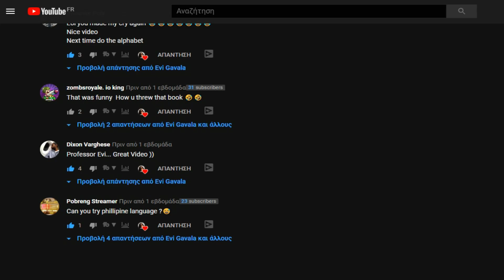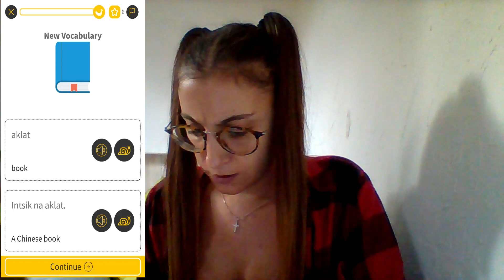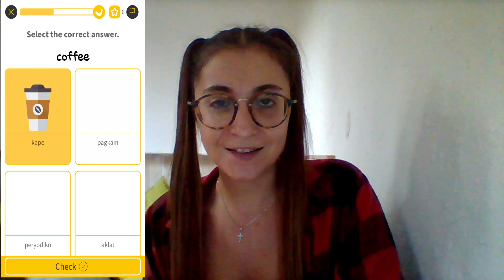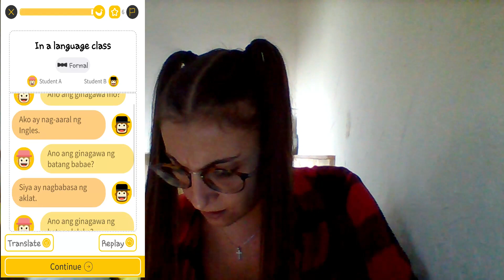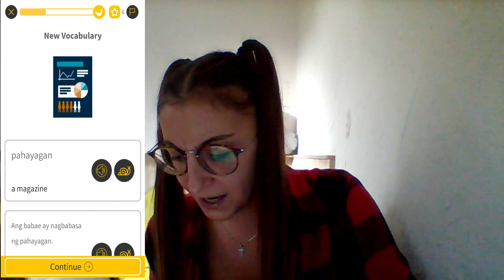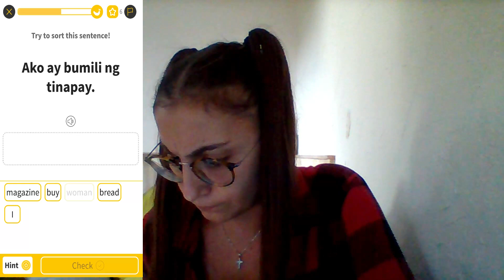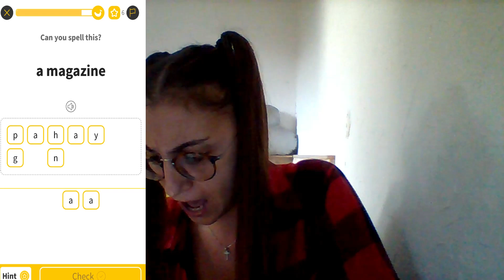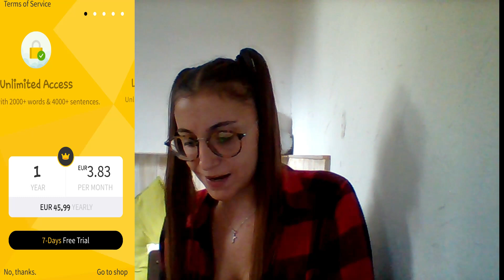I TRY TO SPEAK FILIPINO LANGUAGE(CHALLENGE)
Hi guys!
In this video I TRY TO SPEAK FILIPINO!
I really enjoyed filming this because FILIPINO is very interesting language and difficult!
Let me know if you want a part 2 of this or what other languages you want me to try!